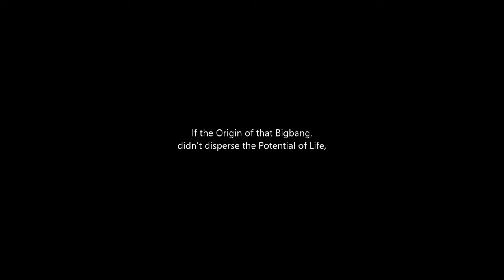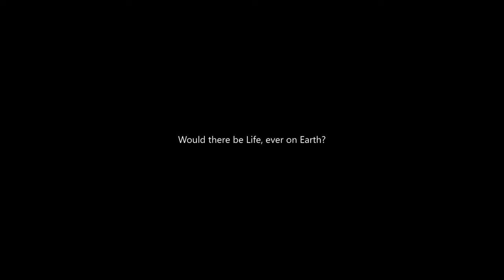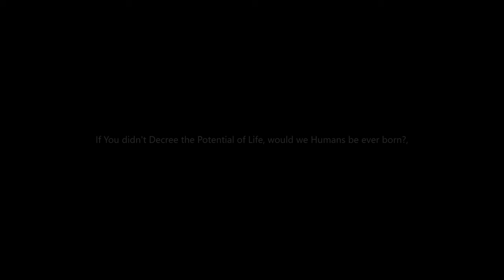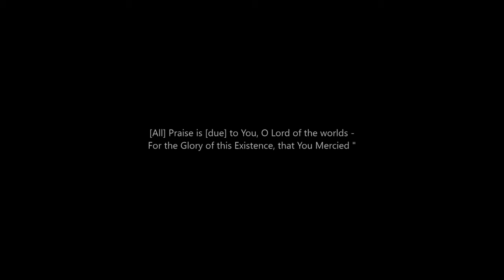RUSSIA VS UKRAINE MAGWAWAKAS NA?😱😱😱😱😱😱😱